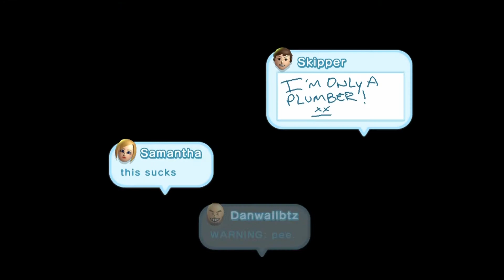New Super Mario Bros U | Soda Castle | Part 15 | GamersCast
Soda Jungle prepare to defend your castle, cause I'm about to conquer that ish!